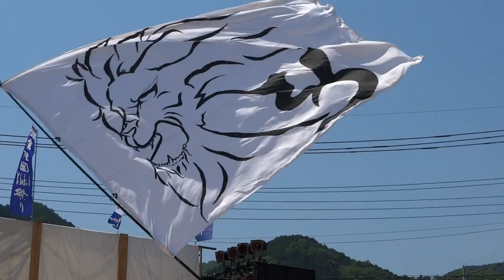舞姿道 みろく／U30コンテスト／第14回 常陸国YOSAKOI祭り2017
2017/05/21（二日目）
第14回常陸國YOSAKOI祭り2017
第14回YOSAKOI茨城大会
【会場】大子駅周辺
【後援】茨城県、大子町、茨城県教育委員会、(一社)茨城県観光物産協会、大好き いばらき 県民会議、(社)茨城県青少年育成協会、茨城県青年団体連盟、NHK水戸放送局、(株)茨城放送、朝日新聞水戸総局、(株)茨城新聞社、産経新聞社水戸支局、東京新聞水戸支局、日本経済新聞社水戸支局、毎日新聞水戸支局、読売新聞水戸支局、東日本旅客鉄道(株)水戸支社、大子町教育委員会、大子町商工会、大子町観光協会、大子町飲食店組合、大子町企業連絡協議会、茨城県ホテル旅館組合大子支部、大子町社会福祉協議会、袋田清流会、らっしゃい・でぇご隊、NPOうつくしまYOSAKOI振興会、NPO千葉よさこい連絡協議会、よさこいネットワーク栃木、茨城よさこい連絡会、朝霞市民まつり実行委員会